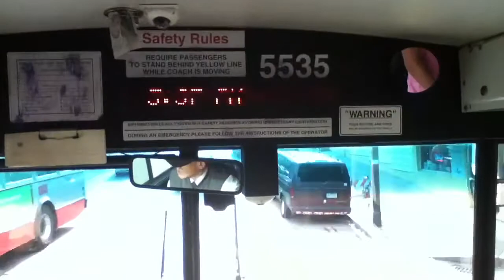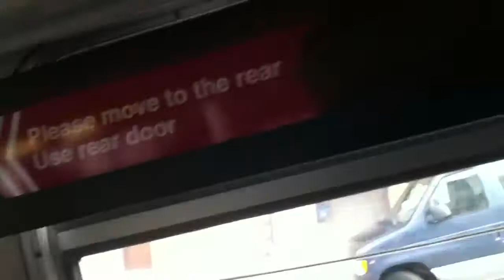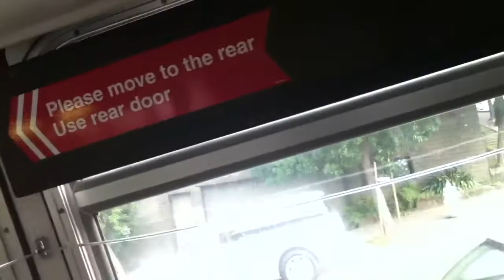SF Muni 5535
Here is a bus ride that I took on line 45 to Van Ness Ave